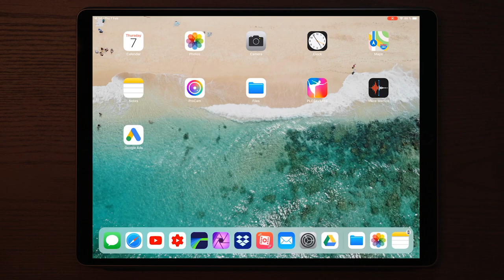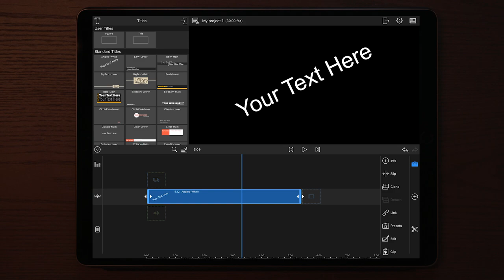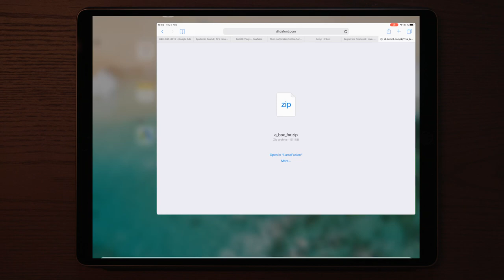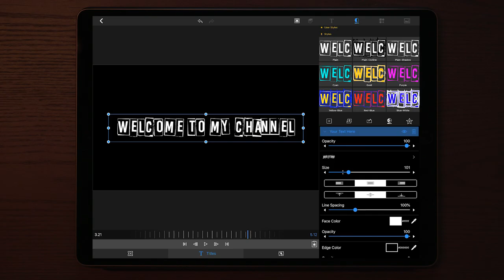LumaFusion How to Import New FONTS fast !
NEW TRANSITIONS ADDED!!!
TRANSITION PACK 2019 | 500+ Effects and Presets with MONTHLY UPDATES
You can now use Credit Card as a payment option!

2019’s most packed transition pack ever! 500+ Transitions, Effects,Sfx, overlays and more. 2019 Special with brand new transitions, sound effects, travel sounds, overlays, glitches and shakes and a lot more.
This pack also includes free stock video footage from Hawaii.

This pack is made for more advanced users and people that have watched my tutorials on download and import!

If you’re new to LumaFusion please check out the tutorials on how to download and apply on my channel!
This pack is sold for $39 USD which is a killer price!
I’ve put many hours into making these, so credit will be appreciated

MONTHLY UPDATES!
5-30 new presets added each month for a whole YEAR ending December 2019.
The updates are 100% free
-Effects
-transitions
-templates to use with cropping
-soundpacks
-4K & Slowmotion capable stock video footage
And more..

READ THIS FIRST:
In order to receive the access mail from google drive, you HAVE TO add the text "2019RE" once you make the purchase. If you don’t do this the process will be longer and can take up to several days.
(IMPORTANT:  THE EMAIL YOU USE TO PAY WITH THROUGH PAYPAL, IS THE EMAIL THAT WILL RECEIVE THE ACCESS!)

How to get these transitions?
1. and make a $39 USD donation with the text "2019RE"
2. Once the donation is made you will receive a mail with access to the 2019RE pack on google drive. (Please allow up to 6hrs for the access mail to be sent)
3. Once you’ve downloaded the transitions you’re good to go
4. Explanation can be found in my tutorials on how to download and apply

MY EQUIPMENT
Sony A6300
GoPro Hero 5 BLACK
Joby Gorrilapod

get active.

Dji mavic
Dji spark
Dji RYZE TELLO
RYZE TELLO
Mavic air
Mavic pro
Spark
Spark 2
Mavic air rtf
Mavic pro rtf
Spark rtf
Dji phantom 4K
Dji phantom 5 obsidian
RobHK Vlogs
Vlogger
Vlog
Filmmaker
Traveler
Traveler
Travel
Videography
PolarPro filters
Freewell filters
Dji mavic air accessories
Sony a6300
Sony a6300 travelling camera
Sony a6300 super slowmotion
Sony a6300 120fps
Lumafusion
Lumafusion tutorial
Lumafusion transition tutorial
Lumafusion wiggle text tutorial
Lumafusion zoom out tutorial